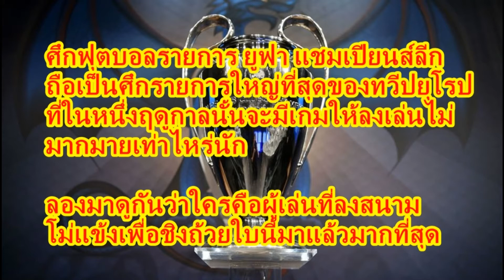5 ซูเปอร์สตาร์ ที่ลงเล่นในศึก ยูฟา แชมเปียนส์ลีก มากที่สุด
ลองงมาดูว่าแต่ละคนเป็นใครบ้าง